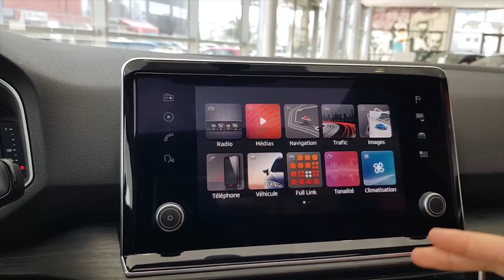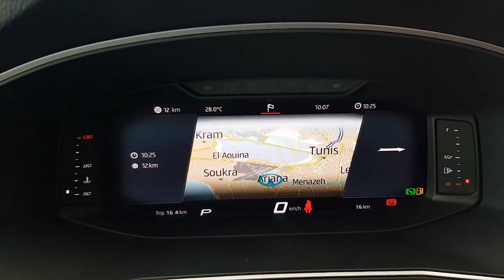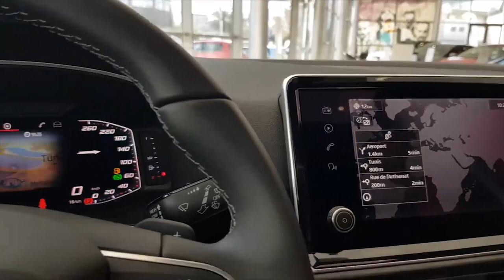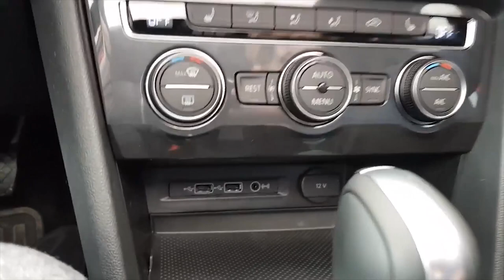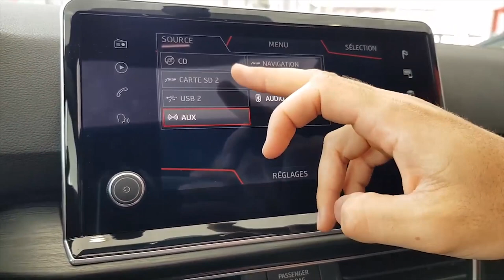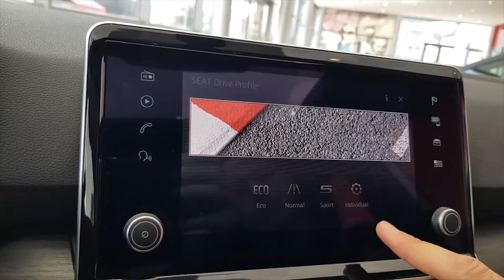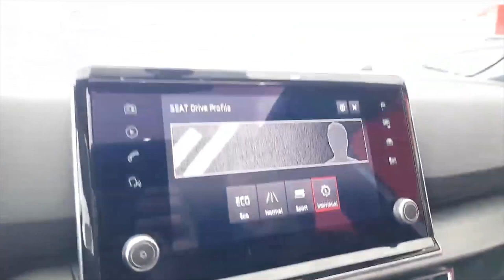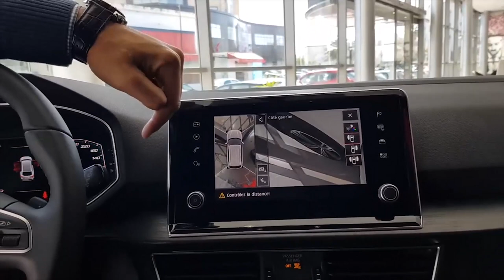Tunisie Auto 2020 : Nouveau SUV SEAT TARRACO 1.4 TSI à ENNAKL SEAT TUNISIE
Fiche technique complète et Prix des 2 finitions sur notre site tunisieauto.tn